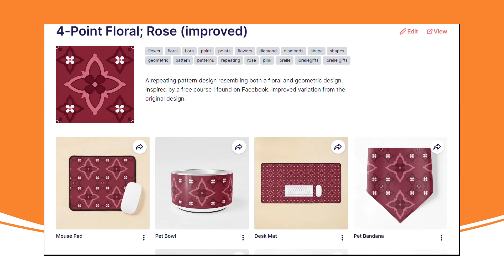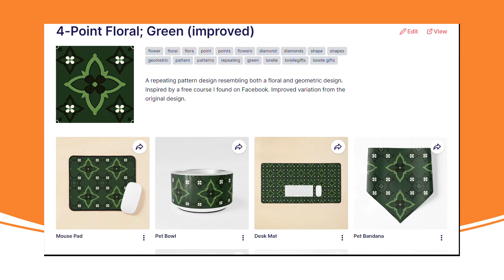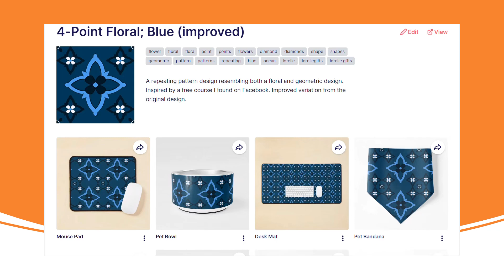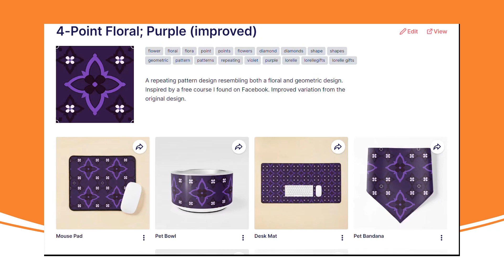IMPROVED 4-Points Floral Design - Redbubble Scroll Through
Improved designs from our 4-Points Floral collection available on our Redbubble store!